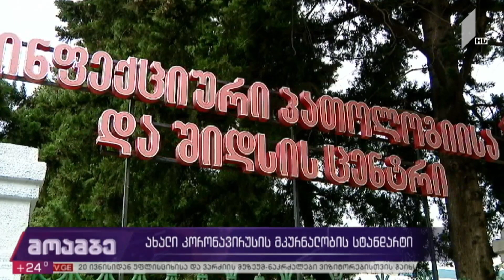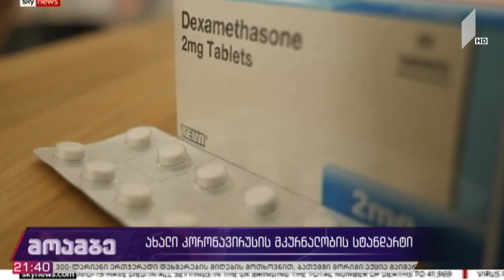ახალი კორონავირუსის მკურნალობის სტანდარტი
„დექსამეტაზონი“ - სპაზმის საწინააღმდეგო პრეპარატი, რომელმაც „კოვიდ-19“-ის გართულებული შემთხვევების რიცხვი და სიკვდილიანობის მაჩვენებელი შესაძლოა მკვეთრად შეამციროს.

დამაიმედებელი აღმოჩნდა ჯანდაცვის მსოფლიო ორგანიზაციის დღევანდელი მოწოდება, რომელიც რამდენიმე ქვეყანაში ჩატარებული კვლევის შედეგებს ეყრდნობა. მძიმე პაციენტებთან მითითებული მედიკამენტის გამოყენება ეფექტური აღმოჩნდა. როგორც ირკვევა, კორონავირუსის რთული ფორმების დროს პრეპარატს საქართველოშიც იყენებდნენ.

რაც შეეხება ეპიდემიოლოგიურ სურათს, დღეს კიდევ ერთით გაიზარდა „კოვიდ-19“-ით ინფიცირებულ იმ ადამიანთა რიცხვი, რომელთა დაავადების წყაროს ვერ ადგენენ. დანარჩენ რვა ახალ შემთხვევაში წყარო ცნობილია.